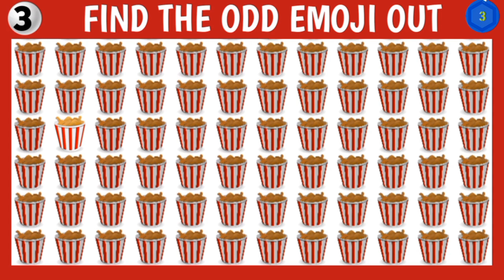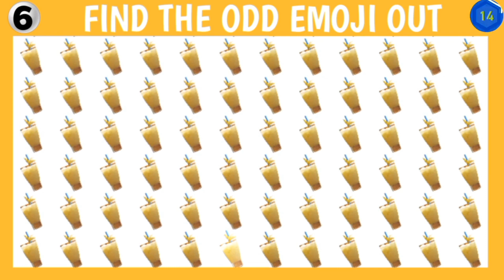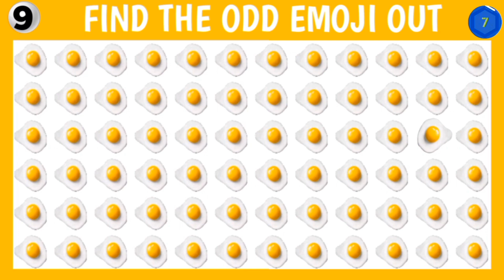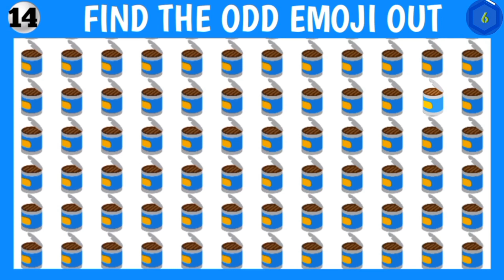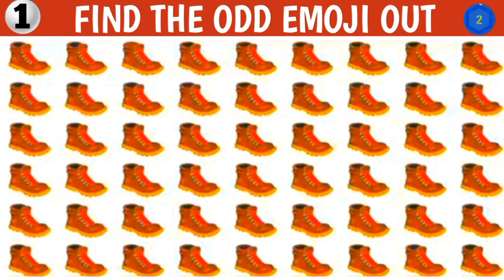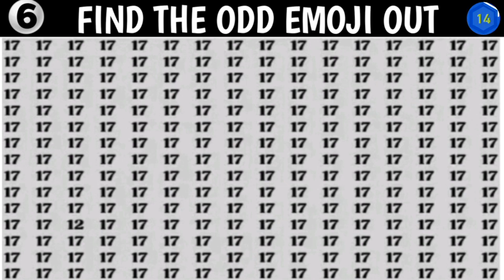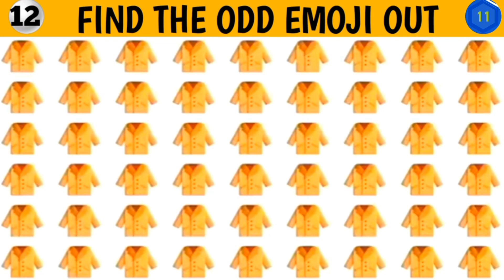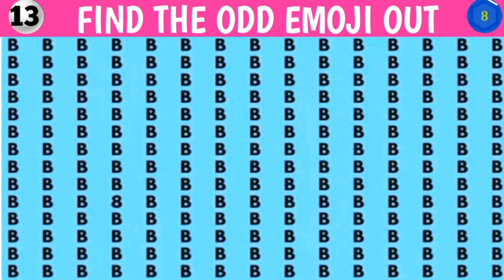Find The Odd Emoji Out | Emoji Puzzle Quiz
HOW GOOD ARE YOUR EYES ? Find The Odd Emoji Out | Emoji Quiz